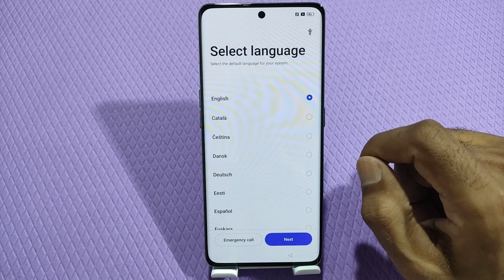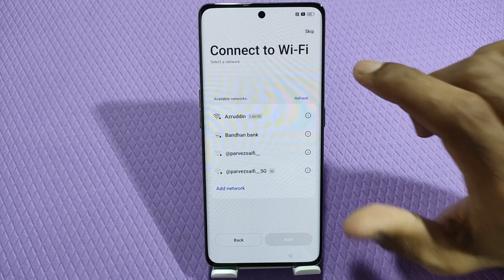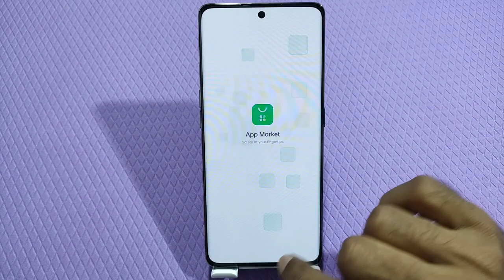How To Setup Realme 11 Pro Plus, First Time Setup In Realme 11 Pro Plus,Realme 11 Pro Plus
How To Setup Realme 11 Pro Plus, First Time Setup In Realme 11 Pro Plus,Realme 11 Pro Plus First Boot Setting,

Realme 11 Pro Plus Ko First Time Kaise Setup Karte Hain,
How To Set First Boot In Realme 11 Pro Plus,
Realme 11 Pro Plus First Time Setup Setting,
First BootRealme 11 Pro Plus Setting,
First Time Turn On In Realme 11 Pro Plus,
Realme 11 Pro Plus Ko First Time Kaise Setup Karen,
How To Setup In Realme 11 Pro Plus,
First Good Setup In Realme 11 Pro Plus,